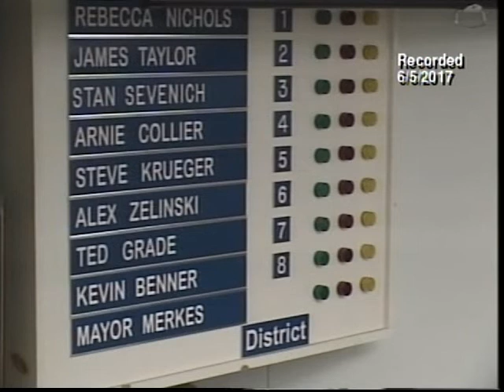Board of Public Works (6-5-17)